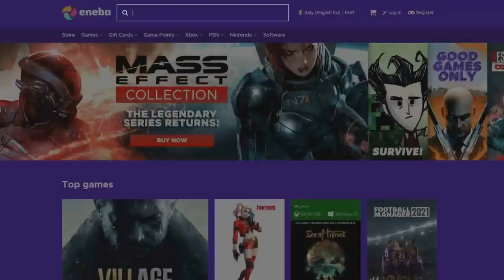The Great Dandelion Show • Gwent Funny Moments • Bonus Episode #20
1) Here you can check all the sources of this episode.

Clips

Audio

2) If you want to participate or you know somebody worthy you can send the clips at:

0:00 - Intro
0:05 - ENEBA Sponsorship
0:45 - The Show
4:48 - Outro